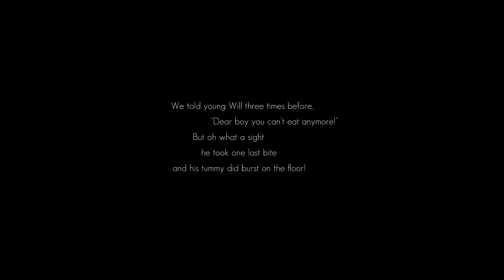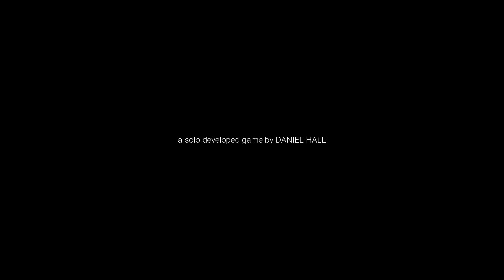SOLVE PUZZLE AND SURVIVE IN THE WONDERFUL HORROR GAME LIMERICK: CADENCE MANSION !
Limerick: Cadence Mansion is a detail-rich first-person action-horror adventure with deep lore, intricate puzzles, satisfying combat, and a happy little marionette who really wants to say "hello."

A new ballad sounds across Nightsonnet Isle. The seas will swallow light with darkness. The boulders will shatter and shake. The Poets will be silenced, and the Resplendent will rise.

Limerick is a story-rich, atmospheric thriller-adventure set on the foreboding Nightsonnet Isle. You awaken in an empty cell with your past and purpose shrouded in mystery.

Responsive puzzles, otherworldly monsters, and enigmatic clues will challenge you each step of the way as you explore, experience, and engage with the riddles of Cadence Mansion.

SOLVE

Limerick: Cadence Mansion serves a rich buffet of responsive, interactive and satisfying puzzles. Players can choose to experiment with puzzles and find solutions on their own or explore the intricately detailed world of Cadence Mansion to find solutions littered through the notes, mechanisms, and images left behind by the missing denizens of these lifeless halls.

FIGHT

From tense encounters in tight spaces to epic, out-of-this-world boss battles, Limerick will challenge and amaze with a cast of terrifying creatures. Carefully themed and wildly ethereal, the monsters of Nightsonnet Isle tell a story all their own.

EXPLORE

Enter the painstakingly hand-crafted world of the Splendor Point Poet's Corporation and the Resplendent. Filled with breathtaking environments, set dressing, and visual stories, players can lose themselves for hours in the luxurious and terrifying atmosphere of the Mansion atop the mountain.

SURVIVE

No horror experience would be complete without a memorable antagonist to chase you through the halls. The eponymous Limerick is not just a monster - he is the grand mystery of Splendor Point. What are his motivations? What incredible secrets and powers does he hold? And when the time comes to meet him, will you be ready?

Fully-realized, detail-rich world
Responsive puzzles and gameplay
Unique thrills with a memorable antagonist
Epic boss fights
Original soundtrack filled with orchestral motifs and themes